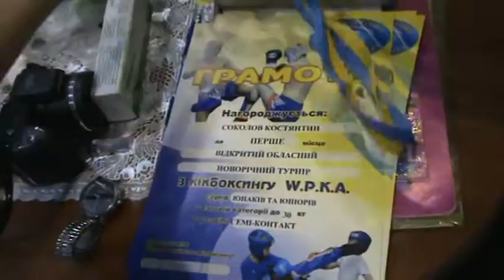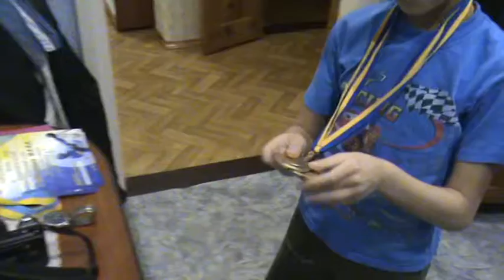VLOG: Девочка и мальчик/Видео для детей/Василиса моет пол/Костя показывает медали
00:28  Василиса балуется
00:38  Василиса моет пол
01:03 выходит  Костя из комнаты
01:25 Костя показывает свои медали
01:49 2 медали 1-е место по лайт-контакту
       и 2 медали  1-е место по семи-контакту
02:51 Василиса продолжает показывать, как она моет пол
Этот ролик обработан в Видеоредакторе YouTube.